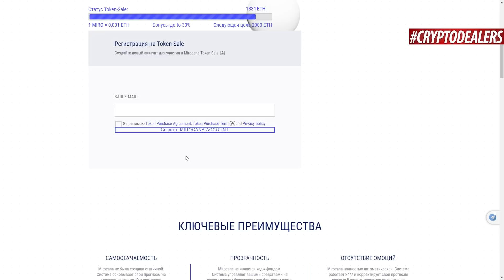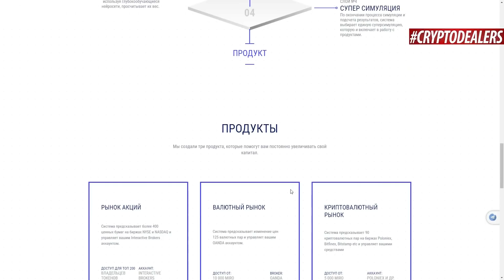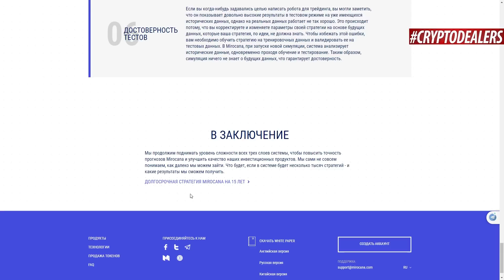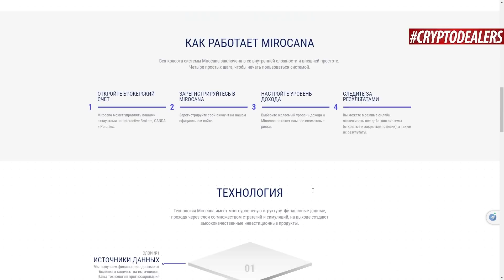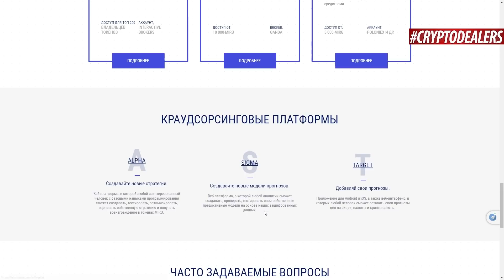Обзор ICO. Mirocana. Искуственный интелект. Прогнозирует курсы криптовалют и акций. Cryptodealers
Проект создал три продукта для управления активами.
Прогнозирует курсы 90 криптовалютных пар, которые торгуются на биржах Poloniex, Bitfinex и др. и управляет средствами на счете клиента.
Прогнозирует курсы более 400 акций на биржах NYSE и NASDAQ, управляет средствами клиента, интегрируется в учетную запись Interactive Brokers (рынок акций).
Прогнозирует курсы 125 валютных пар, управляет средствами клиента, интегрируется на счет брокера OANDA (валютный рынок).

В отличие от того, когда вы используете услугу у хедж-фонда или индивидуального трейдера, вы можете видеть, какие системы позиций открываются и закрываются в режиме реального времени.
Именно поэтому, инвестиционные продукты системы 100% прозрачны.
Система структурирована для унификации всех возможных типов данных в один общий формат.
Источник данных - это алгоритм, записанный в форме кода, который отвечает за сбор и запись в базу данных проекта информации с сайтов или специализированных служб через документированный API или прямой парсинг.
Это могут быть данные любого рода, которые, по мнению создателей проекта, могут коррелировать с ценами активов, которые  система прогнозирует или будет прогнозировать.
На данный момент на рынке не редко происходит прогорание простейших трейдинговых систем.
Это происходит - потому что в них заложены несколько алгоритмов, которые со временем перестают работать.
Система Мирокана основана на гибком перераспределении прогнозов между всеми стратегиями  число которых постоянно повышается.
Когда одна из стратегий показывает лучший результат - ее вес в общей суперстаратегии увеличивается - и наоборот.